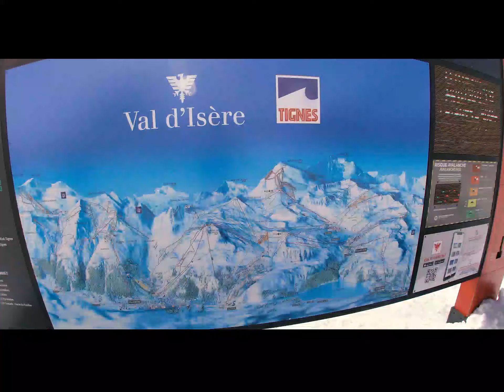LAST WEEK OF SKIING 2020 - Val d'sere and Tignes.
Here's a video of the week before the Alps went into lockdown. Val d'sere and Tignes. The conditions were epic and the slopes were pretty quiet as lots of trips were being cancelled. We were lucky to get one of the last flights back to the UK but it was well worth it.